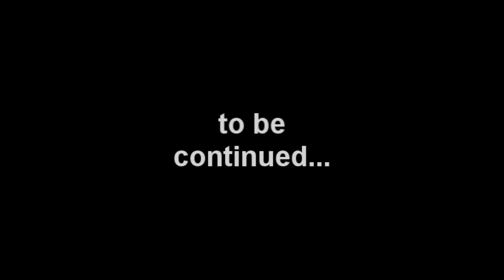Portal 2 I AM NOT A MORON!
Sorry for the echo on voices
So basically, Chell has just destroyed the turrets and neurotoxin and now Chell will put Wheatley in GLaDOS's place.